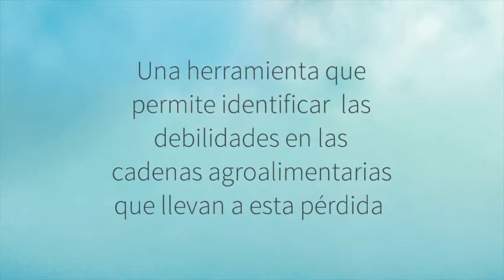Este miércoles...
En una nueva edición de AgroEnlace, hablaremos sobre la pérdida de alimentos y la metodología MECA.